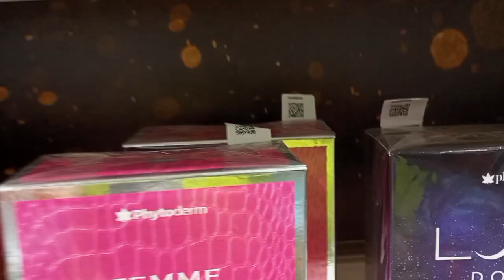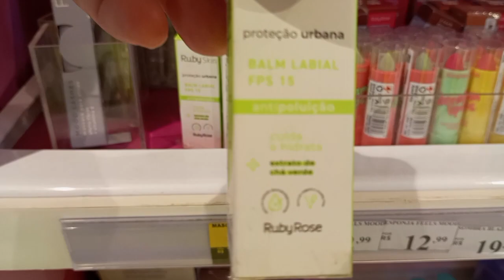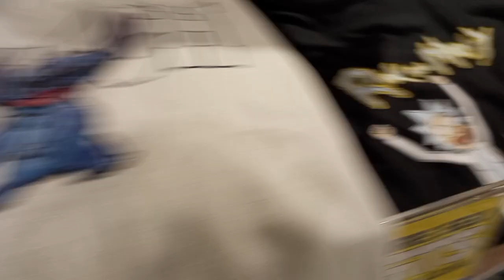Super vlog anjo apocalipse e novidades